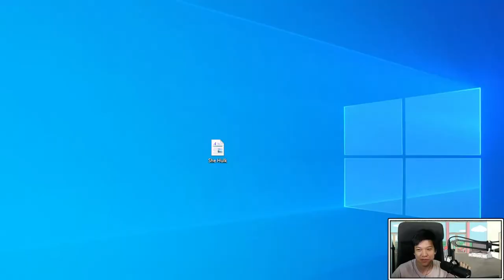3 STAR SOHM SET 7.5 DRAGON 600 SEASHELL STACKS!